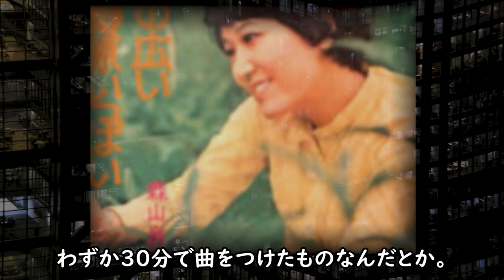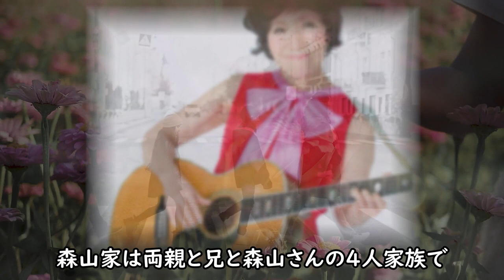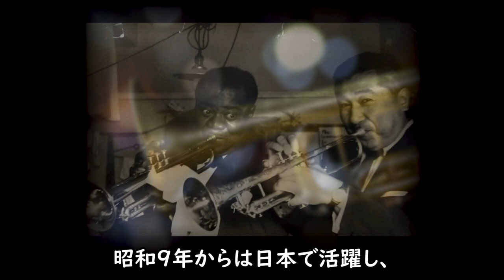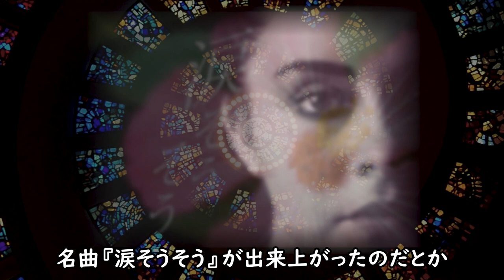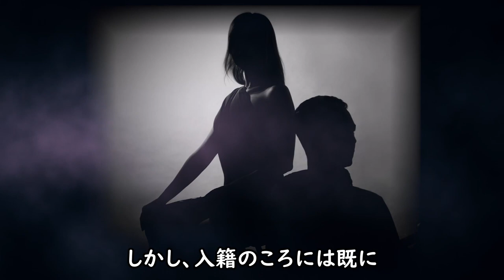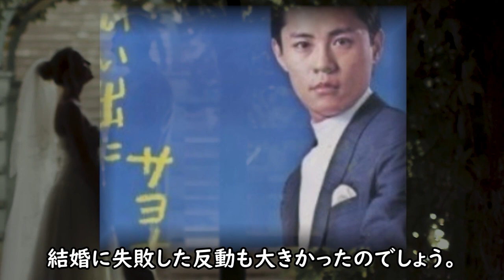森山良子『カムカム』を彷彿とさせる波乱万丈の人生に涙を隠せない...両親の経歴や国籍がヤバすぎて一同驚愕！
朝ドラ『カムカムエヴリバディ』の“アニー”を演じる
歌手で女優の森山良子さん。気になるのはアニーの正体ですよね？
ドラマでの見事な英語力もですが、森山さんのことが気になって
少し調べてみると驚愕の事実が判明したのでご紹介していきたい
と思います。

森山良子『カムカム』を彷彿とさせる波乱万丈の人生に涙を隠せない...

【カムカム】福本清三 チャップリンを愛しトムに愛された男の流儀に賞賛の声殺到！

【カムカム】目黒祐樹と娘夫婦の学歴が異次元にヤバイ！